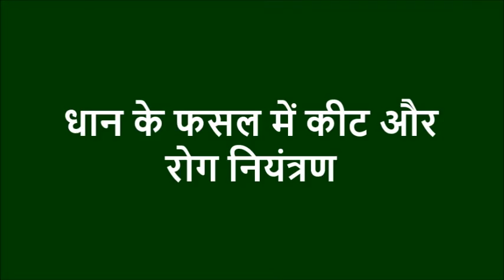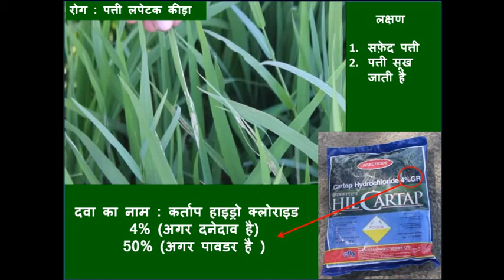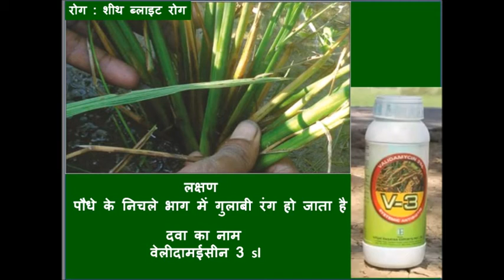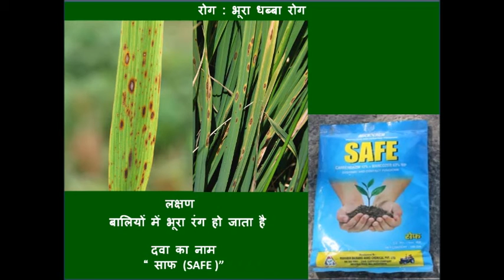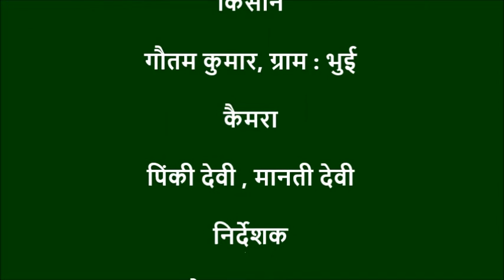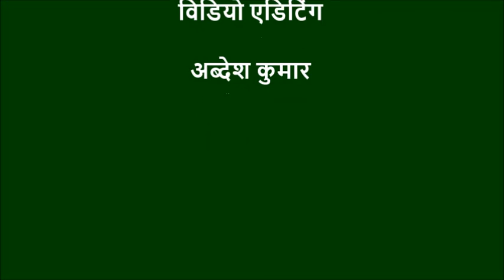Insect pest management,HV